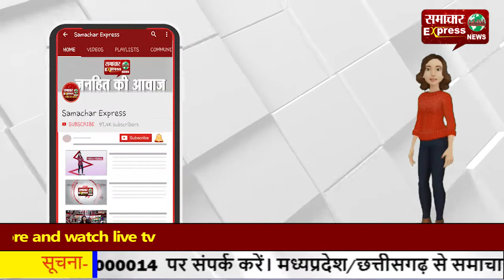सरकारी अस्पताल के बाथरूम में महिला ने दिया बच्चे को जन्म